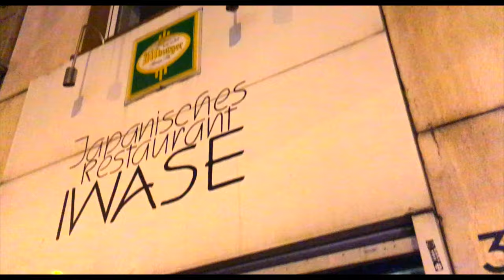Japanisches Restaurant | IWASE - Frankfurt | Review | [3]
Heute geht es zu Iwase in Frankfurt. Deren Homepage
Vilbeler Str. 31
60313 Frankfurt am Main

Wir sind Anfänger was Videos betrifft und sind daher dankbar für Verbesserungsvorschläge und Tipps eurerseits!

Viel Spaß ! :)